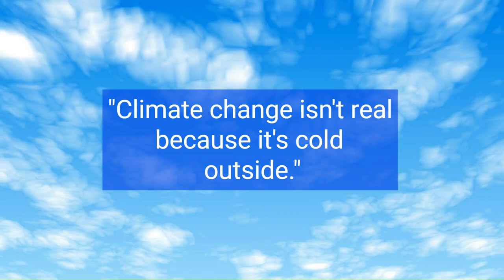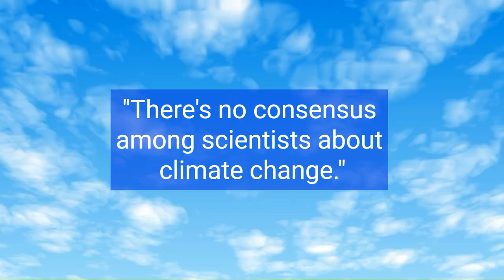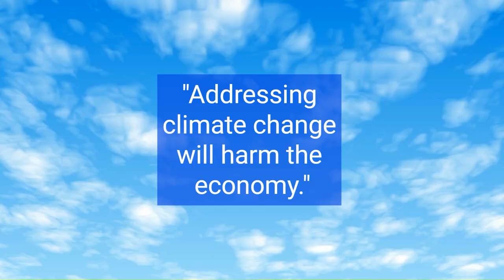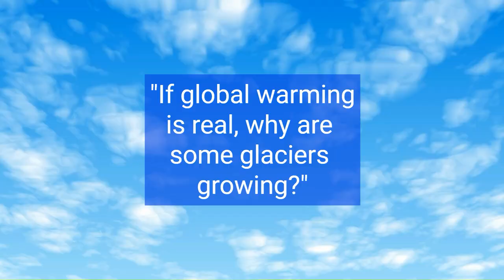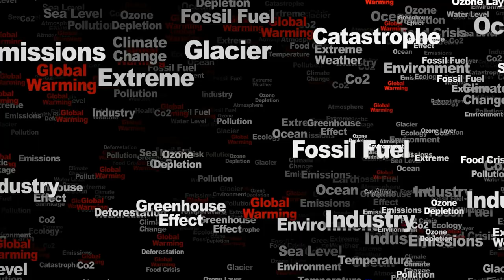10 Climate Change Myths You Still Believe - Debunked!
Are you tired of sifting through conflicting information about climate change? Do you find yourself questioning what's true and what's not?

Look no further! In this eye-opening video, "10 Climate Change Myths You Still Believe - Debunked!", we dive deep into the most common misconceptions surrounding global warming and set the record straight once and for all.

We’ve consulted with environmental scientists, analyzed data, and scoured the latest research to bring you factual, easy-to-understand explanations that cut through the noise. Whether you're a climate change skeptic or a fervent environmentalist, this video is a must-watch!

What You'll Learn:

Why local cold weather doesn’t mean global warming is a hoax.
The truth about the human impact on Earth’s climate.
How scientists really feel about climate change — the consensus might surprise you!
Debunking the myth that climate models are unreliable.
The economic realities of tackling climate change – it's not all doom and gloom!

Timestamps
00:00 Debunking Climate Change Myths: An Introduction
00:25 Weather vs. Climate: Understanding the Difference
00:49 Human Activities and Climate Change: The Undeniable Link
01:20 Scientific Consensus on Climate Change: A Reality Check
01:47 The Reliability of Climate Models for Policy Making
02:19 Economic Impacts of Addressing Climate Change: A Positive Outlook
02:54 The Significant Role of Human Emissions in Climate Change
03:23 Biodiversity at Risk: The Challenge of Adaptation
03:49 Glacial Retreat vs. Growth: Understanding the Global Trend
04:15 Concluding Thoughts on Climate Change Myths and Facts

Why Watch?

Educate Yourself: Get informed about the real issues and science behind climate change.
Make Informed Decisions: Understand the impact of your actions and how you can contribute to a solution.
Engage in Meaningful Conversations: Equip yourself with facts to participate in discussions about environmental issues.
Change Perspectives: Help dispel myths within your community by sharing knowledgeable insights.

We love to see your thoughts, experiences, and questions in the comments below. Did any of these myths surprise you? Is there another myth you think needs debunking? Let us know!

Take Action:
Feeling inspired to learn more and make a difference?

Together, we can create a more informed and proactive global community. Watch, learn, and join the movement towards a sustainable future. Let's debunk these myths and work towards a healthier planet! 🌍💚